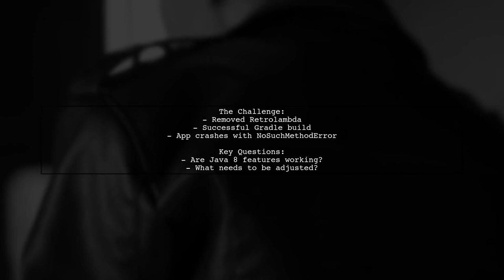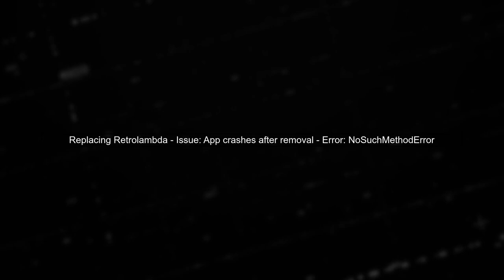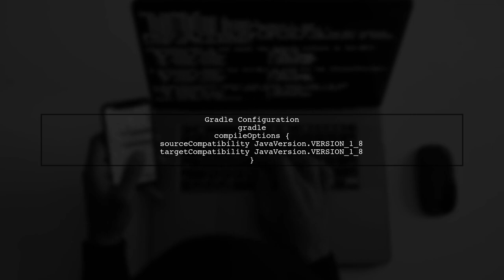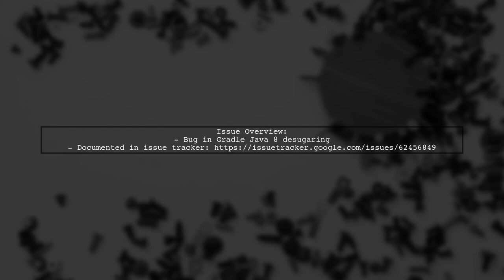How to Replace Retrolambda with Java 8 Features in Android Studio 3.0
In this video, we’ll explore the transition from Retrolambda to the powerful features introduced in Java 8, specifically tailored for Android development in Android Studio 3.0. As we dive into the benefits of using Java 8's lambda expressions and streams, you'll learn how to modernize your codebase, improve readability, and enhance performance. Join us as we guide you through the step-by-step process of making this important upgrade in your Android projects.

Today's Topic: How to Replace Retrolambda with Java 8 Features in Android Studio 3.0

Related to